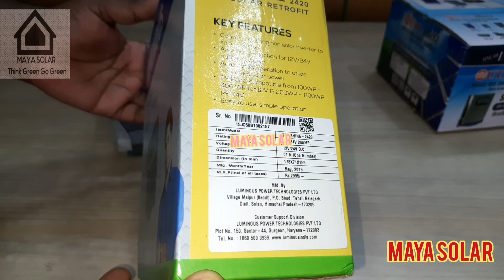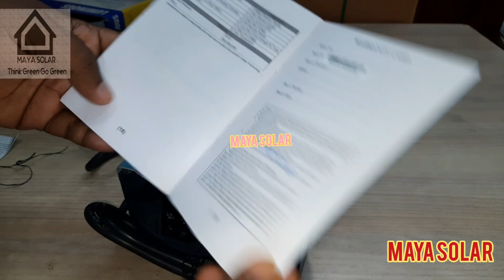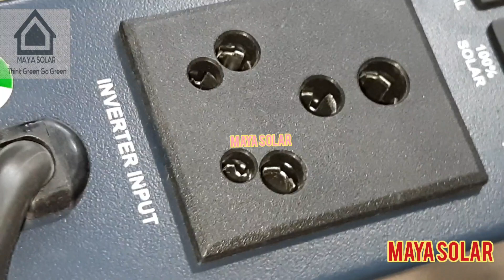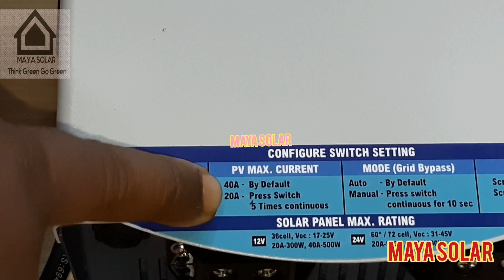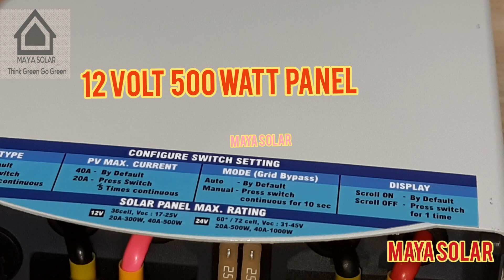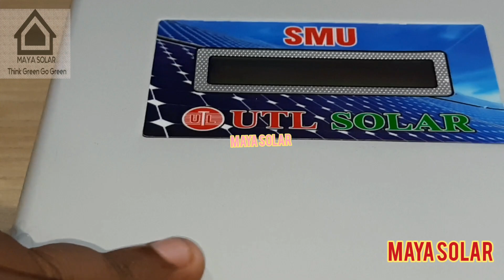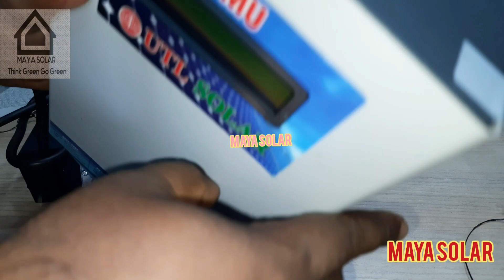Luminous Smu vs UTL Smu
Smarten Pime + MP
PT Solar PCU/Charge Controller 12/24V 30A
Microtek MTK3012 Solar Charge Controller PWM 30 Amps 12v
Luminous Solar Retrofit - 20 Amp Controller
UTL Solar Charge Controller Hybrid SMU 12/24 Volt 40A